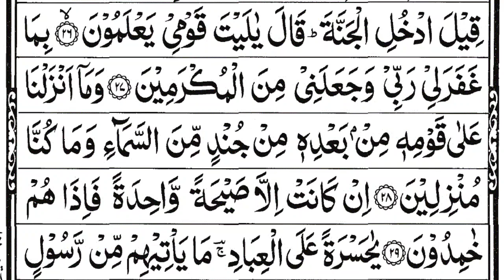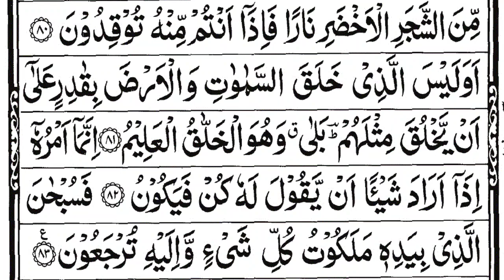surah yaseen sudais || surah Yasin full || Hazrat Ji quran || سورۃ یٰس